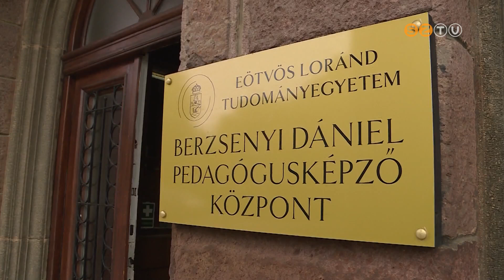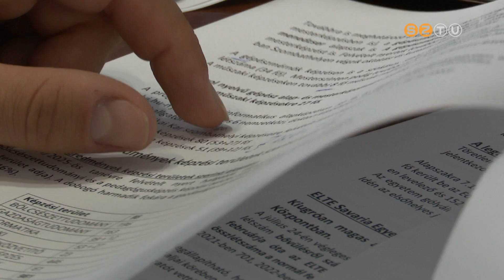Folyamatosan emelkedik a hallgatói létszám az ELTE Savaria Egyetemi Központban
Folyamatosan emelkedik a hallgatói létszám az ELTE Savaria Egyetemi Központban: az idei felvételi eljárásban 8,5 százalékkal többen jutottak be az egyes szakokra. Legtöbben pedagógusképzésekre jelentkeztek, de változatlanul népszerű volt a pszichológia, a gépészmérnöki szak, és sokakat vonzott az újdonságként indított óvodapedagógusi képzés is. Az eredményekről sajtótájékoztatón számoltak be a campus vezetői.